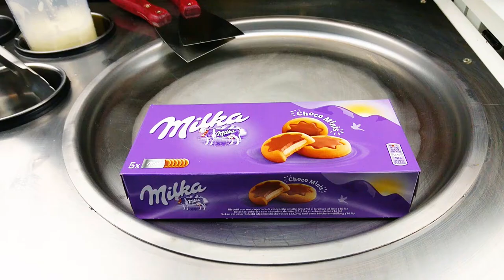THAI ICE CREAM ROLLS - Milka Choco Minis Style ❤🇹🇭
Stir-fried ice cream "I-Tim-Pad" "ไอติมผัด" in Thai, ice pan ice cream, rolled ice cream or ice cream rolls is a hand made ice cream dessert made with milk poured on an iced grill, mixed with fruit or different ingredients on the ice-pan.
Thai ice cream rolls, or "ice pan" ice cream, is a dessert made on a steel plate chilled to below freezing. A choice of soy or dairy milk is poured onto the cold plate and mixed with fruit, green tea, coffee or other ingredients. The mixture is chopped and stirred while crystallizing, until creamy.